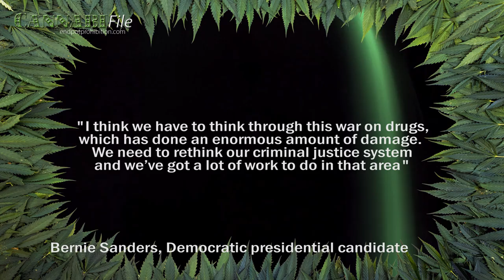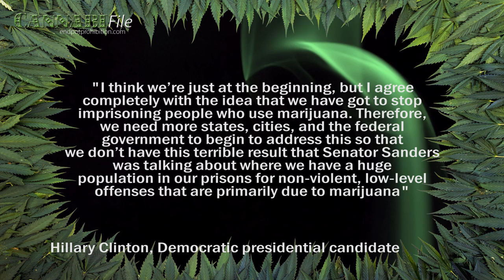Clinton, Sanders Talk Cannabis Legalisation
At the first 2016 Democratic presidential debate in Las Vegas, Hillary Clinton and Bernie Sanders were asked about cannabis.